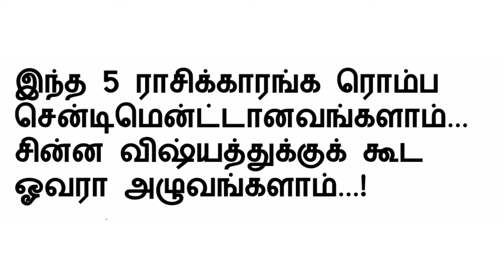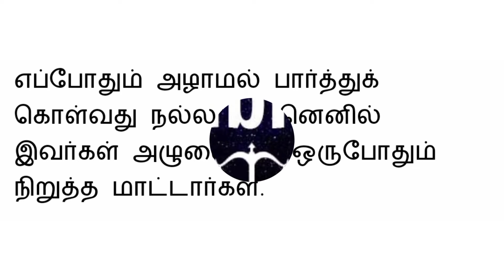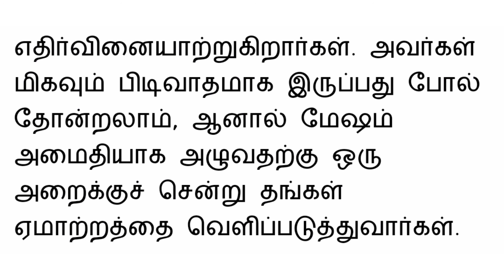இந்த ஐந்து ராசிக்காரங்க ரொம்ப சென்டிமென்டானவங்க!!! சின்ன விஷயத்துக்கு கூட ஓவரா கண்ணீர் வடிப்பார்கள்.